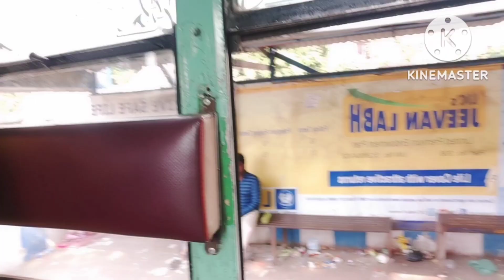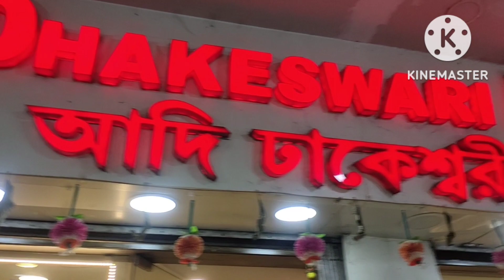||বিয়ের বেনারসী কিনতে গেলাম কলকাতা গড়ীয়াহাট|| সারাদিন খুব মজা হলো||🙈😍🦋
Tuki's Journey Bengali Vlogger Bengali Food And Exciting Video. Here I Share With You The Daily Activities Of My Life.